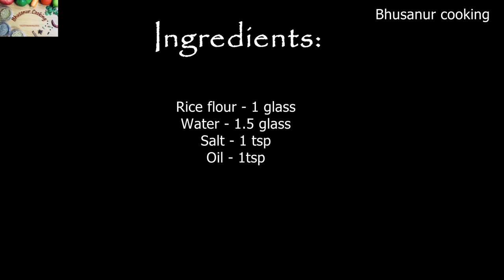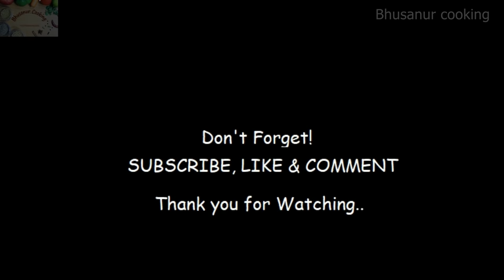Rice flour Idiyappam | Instant Breakfast Recipe | Kerala Style Idiyappam | Nool Puttu Recipe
Rice flour Idiyappam. Quick and easy breakfast within 30 minutes.